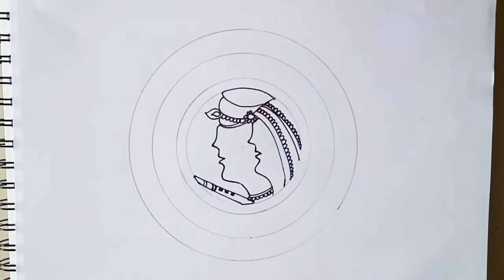How to draw MANDALA ART for beginners | Radha Krishna Drawing Step by step | Simple Mandala art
How to draw MANDALA ART for beginners | Radha Krishna Drawing Step by step | Janmashtami special drawing

Beautiful mandala drawing with Radha Krishna painting in the middle, Krishna mandala drawing, easy mandala for beginners, mandala art pattern, mandala doodle drawing, creative mandala, simple mandala, mandala drawing step by step, decorative mandala artwork

Zentangle art, Zentangle design, Zendoodle

Let's be connected - Simple art ideas